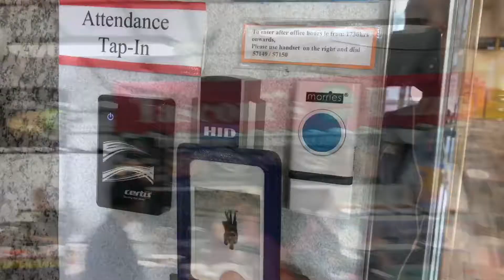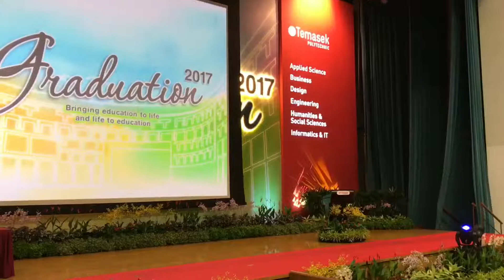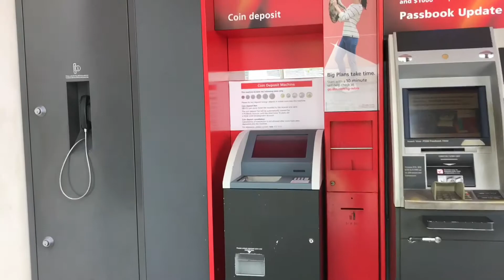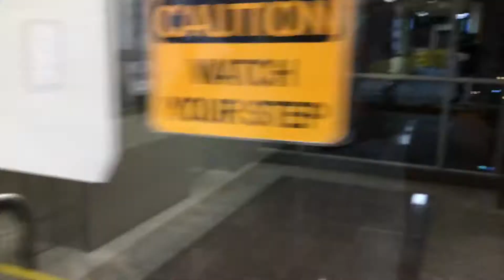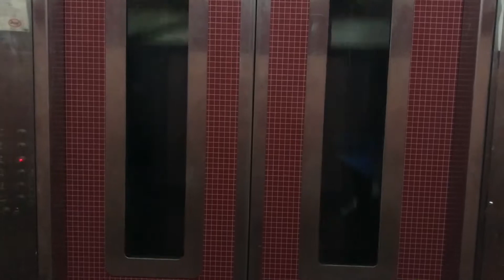She did it, again! - Vlog 15